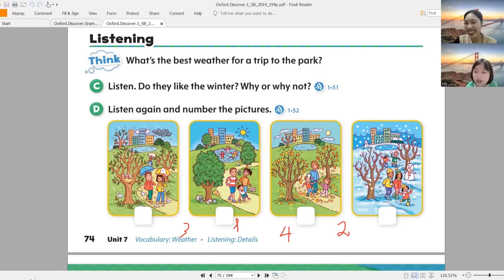Cùng Nhật Nam khám phá lớp học tại Pantado...